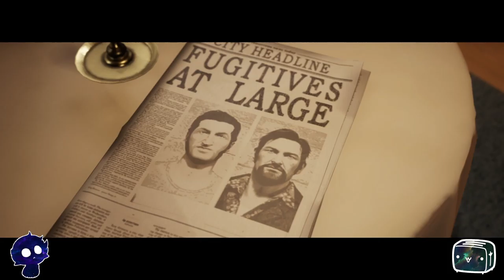Evna and Toaster Play A Way Out Part 6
🚪 Break Free Together | A Way Out Co-Op Adventure 👫
Join Evna and Toaster as we embark on an intense co-op journey in A Way Out. This gripping narrative-driven game follows two prisoners, Leo and Vincent, who must work together to escape from incarceration and evade the law. With unique split-screen gameplay, every decision and action must be coordinated to overcome challenges, solve puzzles, and navigate emotional twists. Can we pull off the ultimate escape?

About the Game:
A Way Out is an innovative cooperative adventure game that requires two players to work together to achieve their goals. Set in a gripping story of escape and redemption, the game features split-screen gameplay and an immersive narrative that demands teamwork and communication.